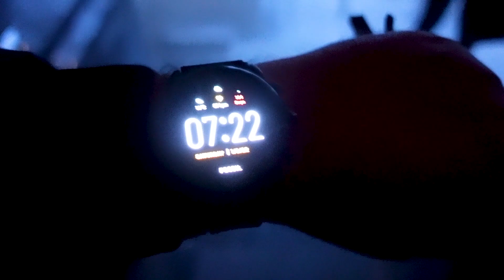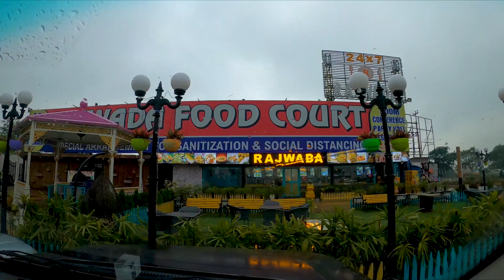Car gets badly stuck in a big hole || 6 ropes & a tractor try to rescue Tata Safari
We just started a new journey but it came to a bad halt as soon as we left. Our car got stuck in a road cave and it took 6 ropes to get Tata Safari out. What happened next? Watch the vlog to know...

Equipment we use:
SanDisk memory card for Drones